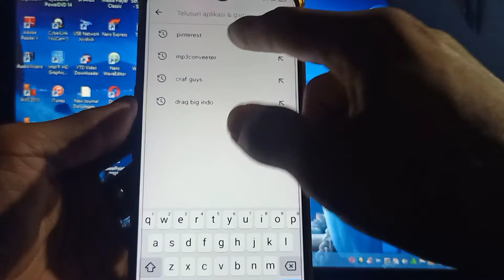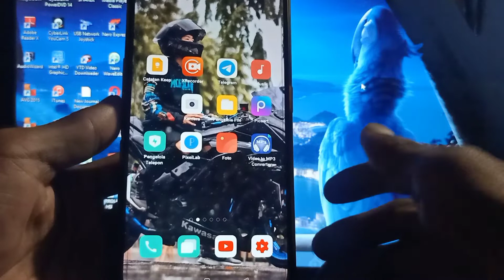CARA SIMPAN FOTO PINTEREST 2022